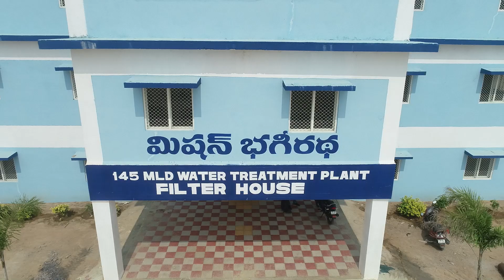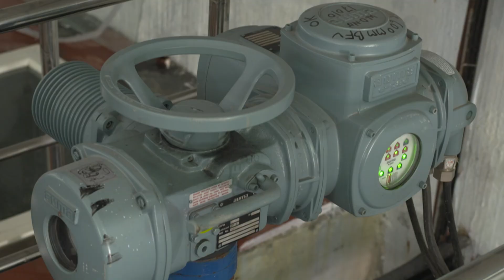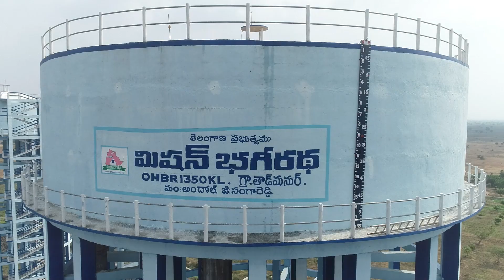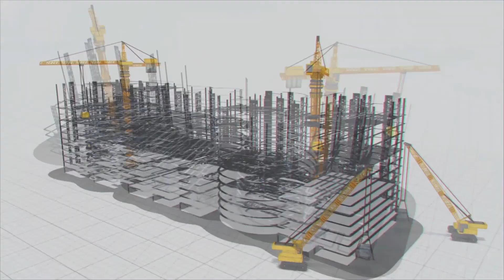A Magnificent view of Singur Water Treatment Plant in Telangana